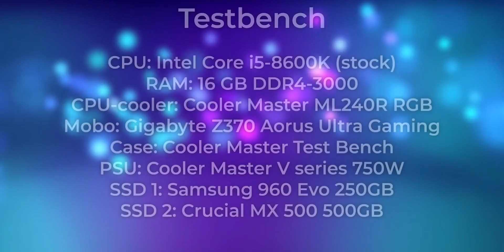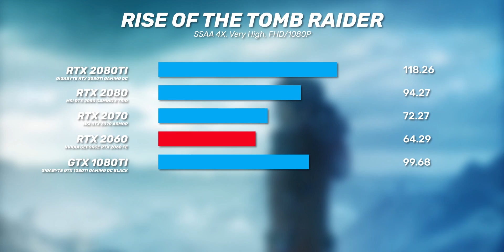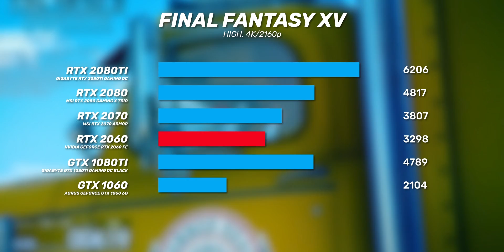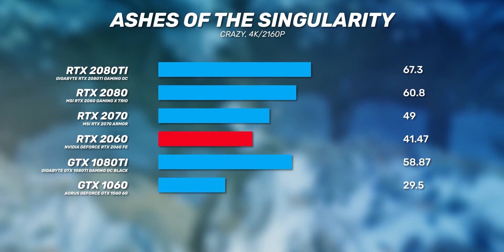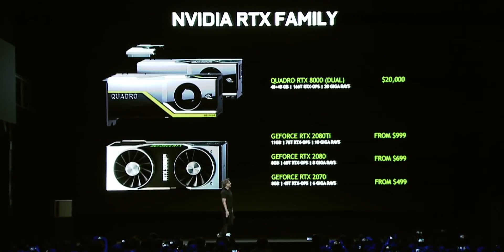Deze videokaart is een BEAST! - NVIDIA Geforce RTX 2060 (Review)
Vandaag testen we de nieuwe Nvidia Geforce RTX 2060. Deze videokaart moet het instapmodel worden voor ray-tracing, maar hij is beter dan dat we hadden verwacht! Halen we de 300 likes?

Waar vind ik meer informatie over dit product?